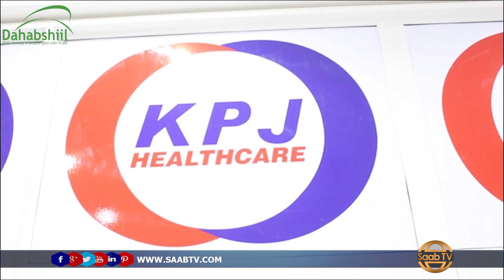Shirkada Takaaful iyo Ururka Dhakhaatiirta Caalmiga ee KPG oo heshiis kala sexiixday